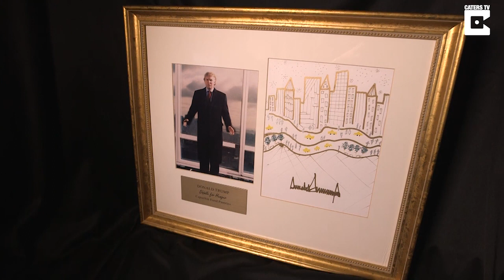JFK's Artwork Sells For More Than Trumps'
A painting by John F. Kennedy sells for more than eight times the amount of art work by President Donald Trump at auction.

It was clear that bidders preferred the autographed landscape by JFK to the signed doodle of Manhattan by POTUS during the Heritage Auctions bidding wars last weekend (DEC 2nd).

The colourful canvas that sold for $162,500 (120kGBP) appears to show the skyline of a town in the South of France and was one of only two pieces created by the assassinated president.

By comparison the hand-drawn doodle of the New York skyline that The Donald donated to a New York charity, sold for an eighth of the value at $20,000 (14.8kGBP).